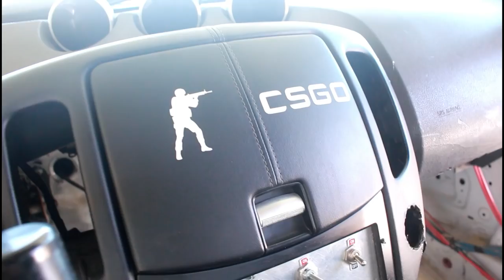TEM UMA SURPRESA NESTE 370Z! «Bruno Bär»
Fui até Brasilia participar do campeonato de drift do DF e me deparei com um Nissan 370Z muito estranho! O que será que tem debaixo do capô?

→ 05/08 - Super Drift Brasil - Barueri - SP